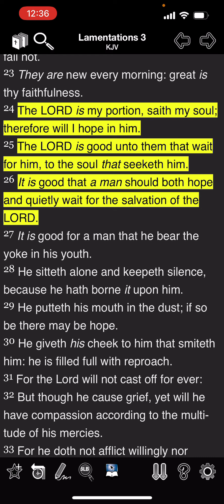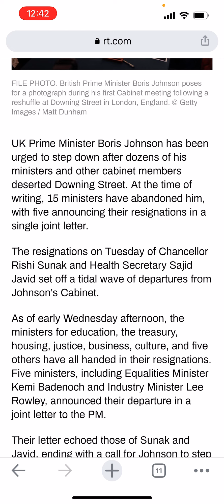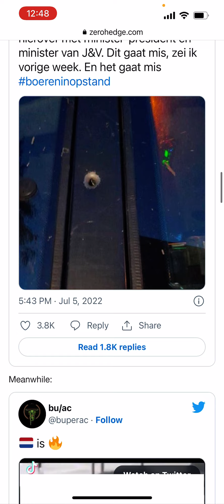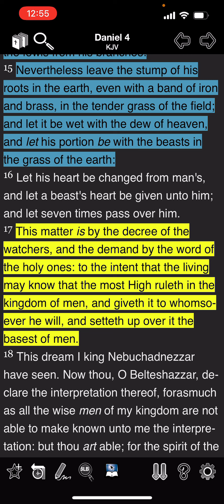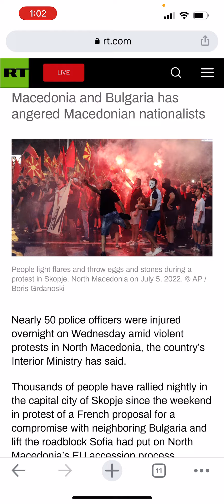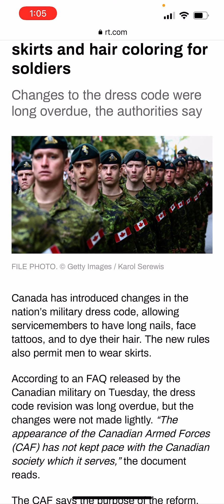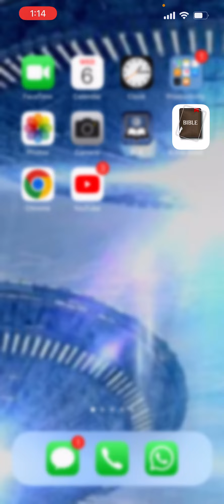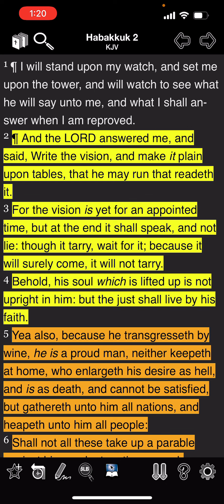NEWS & PROPHESY; UK Government Collapsing & protest in Holland! The LORD Counsel shall Stand!